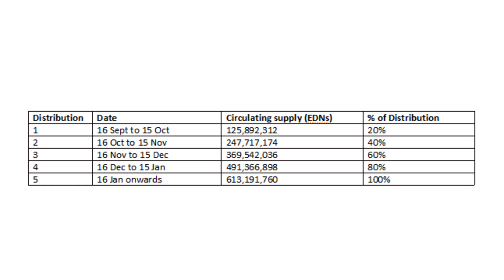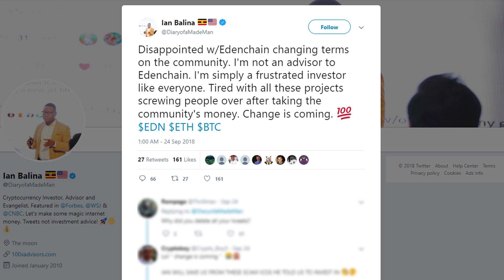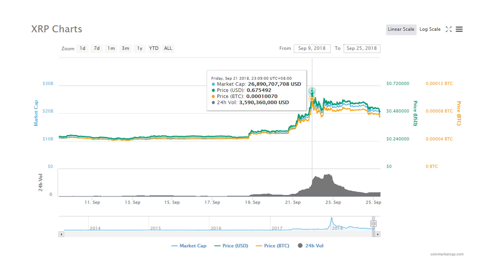Sudden RIPPLE SURGE, Messi Is Brand Ambassador for Sirin, US Bills on Crypto, and a $5.26B Scam!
Thanks for tuning in to Rock The Block Daily. Monday to Friday.
Stay up to date with all the daily cryptocurrency and block chain news 5 days a week.

A) Fuddip & Fomoon:
EdenChain alters their token distribution in their latest post by increasing circulating supply by 150m tokens AFTER sale and listing

B) Pumped-Up Dumps:
Sirin Labs FINNEY smartphone launches November 28, 2018, in Barcelona, Spain

C) Mediasized the Regulators:
Republican US Congressman currently proposing a series of 3 bills centered around cryptocurrency and blockchain technology

D) Founders & Use Chains
Opera launches “Labs” special edition with built-in crypto wallet functionality

E) Blockhead Lockdown:
India's Directorate of Enforcement (ED) links USD$60 million worth of assets in connection with its probe against crypto author Amit Bhardwaj in the alleged Bitcoin Ponzi fraud of $5.26 billion